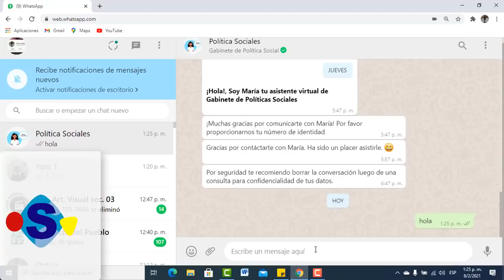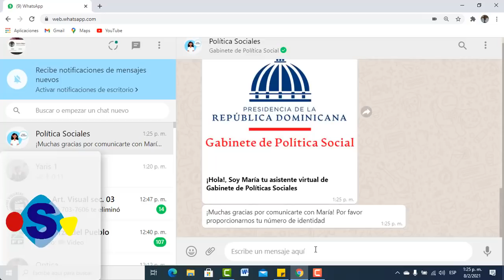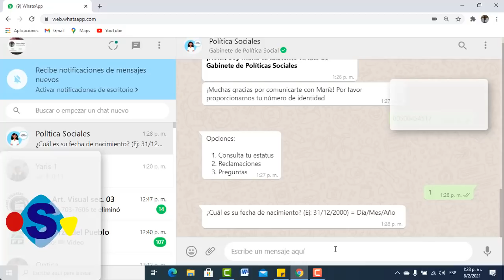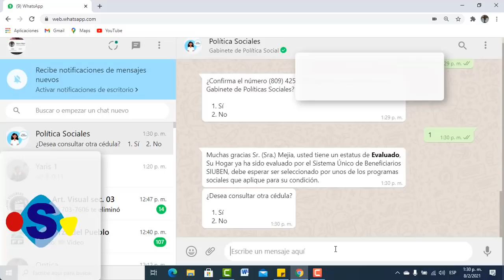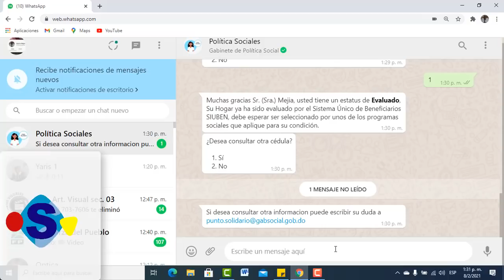COMO SABER SI ESTOR EVALUADO PARA LA VIVIENDA O TARJETA DE SOLIDARIDAD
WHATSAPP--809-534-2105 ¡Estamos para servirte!